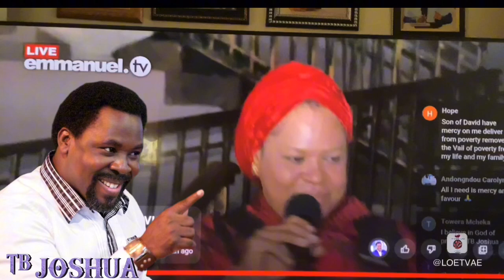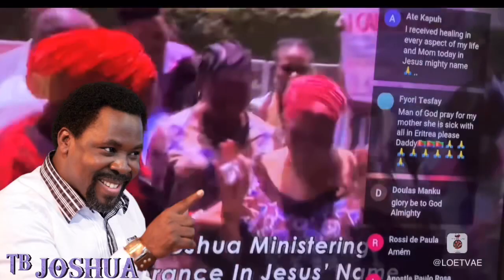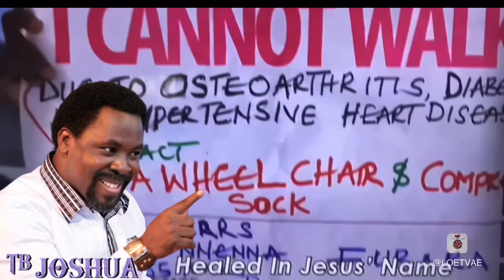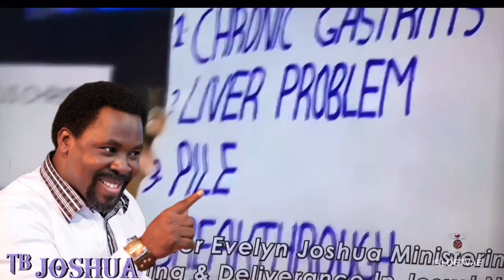Mummy Evelyn TB Joshua most anointed ￼service